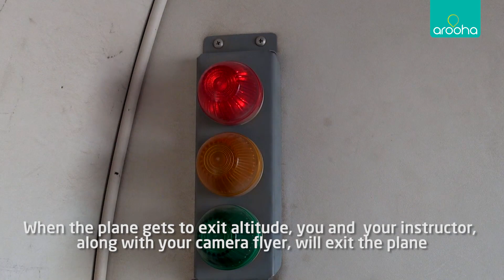Tandem Desert Skydiving | Skydiving in Dubai | Arooha Tours Dubai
Skydiving in Dubai - Whether you’re living locally or just visiting, a tandem skydiving experience over the beautiful desert dunes is a must do experience when in Dubai.